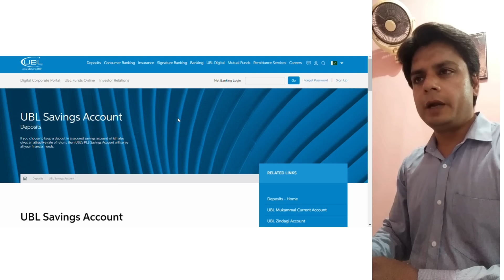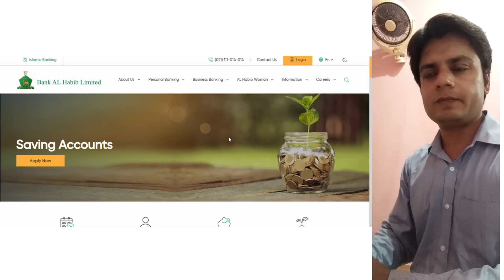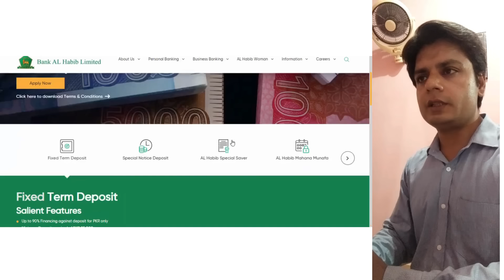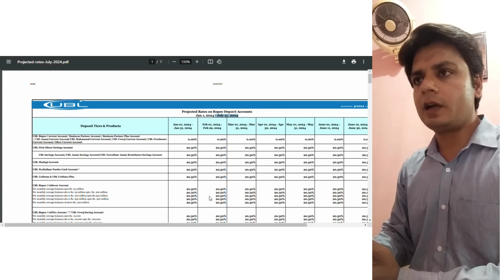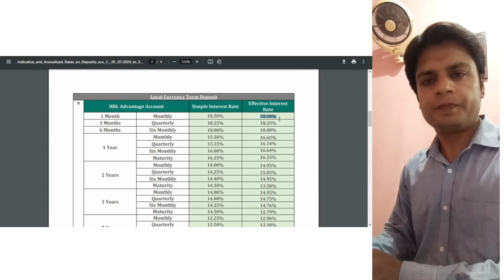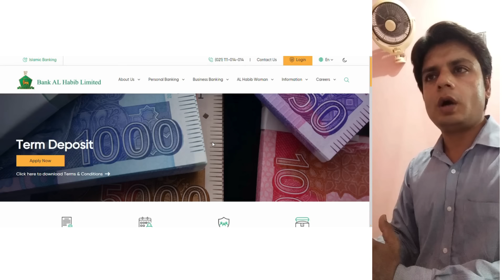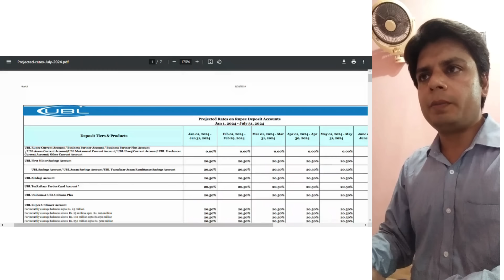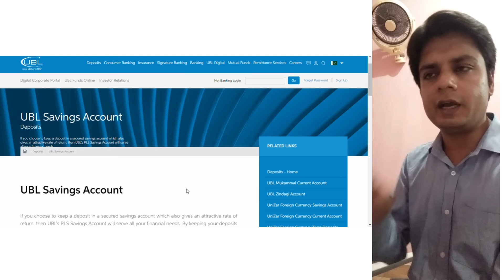Banks announced a reduction in interest rates for savings accounts and senior citizen accounts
Bad News Banks Across All Pakistan announced a reduction in interest rates for savings accounts and senior citizen accounts

senior citizen monthly income scheme
profit rate of banks in pakistan
interest rates of banks
latest profit rates behbood saving certificate
hbl savings account profit
mcb saving account profit rate 2024
mcb saving account monthly profit
national savings latest news
national savings saving account
abl saving account profit rate
ubl saving account monthly profit
hbl rutba account profit rates
bank al habib profit rates 2024
bank al habib mahana munafa account
sbp latest news
bank latest news today